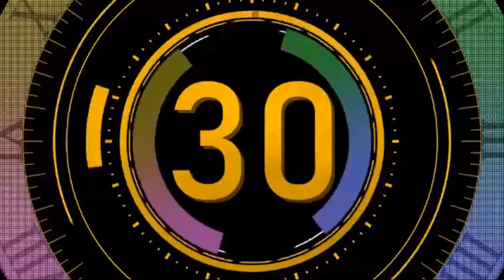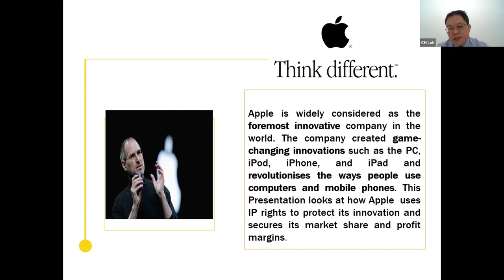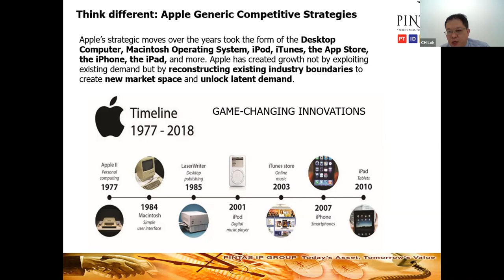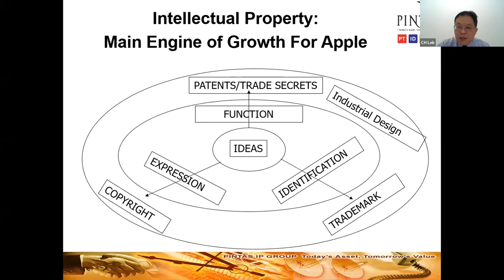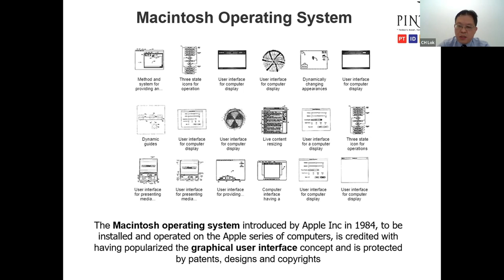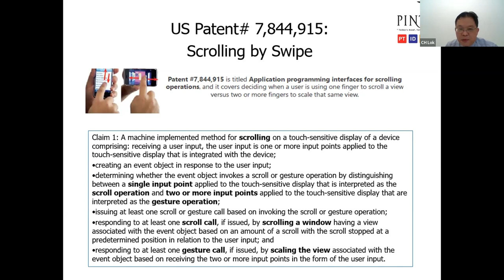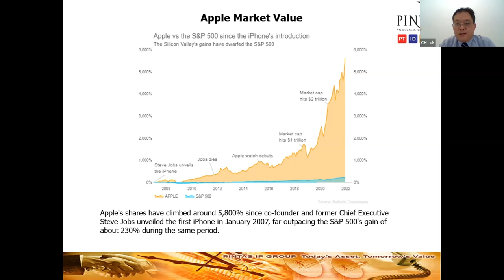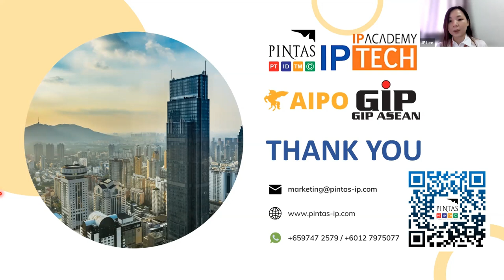Apple IP Case Study: Create Trillions In Value | Game-changing Innovations with IP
The Apple Company has made an indelible mark in the world stage with its innovations that have changed the way people use computers and mobile devices. Apple started in 1976 and its effect on ordinary people started with the introduction of personal computers.
This case study explores how Apple Company protects its innovations and brands with patents, trademarks and industrial design and how it capitalize on IP rights to safeguard its market share and profit margin. Exploring how Apple Inc., a global leader in technology since 1976, protects its groundbreaking innovations and brands with patents, trademarks, and industrial designs. This case study will delve into how Apple leverages intellectual property rights to maintain its market share and profitability in the fiercely competitive tech landscape.

Key takeaways:
• Learn how APPLE protects its game-changing innovations with Intellectual Property ( “IP”)
• How APPLE utilizes IP Rights to protect its profitability and market share
• How APPLE aligns its business strategy with IP Strategy to sustain its competitive advantage.